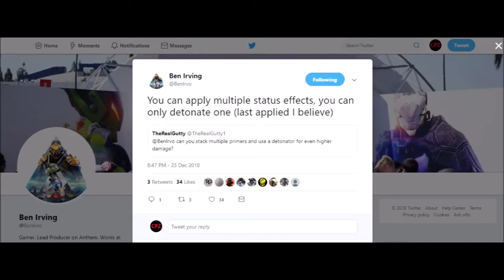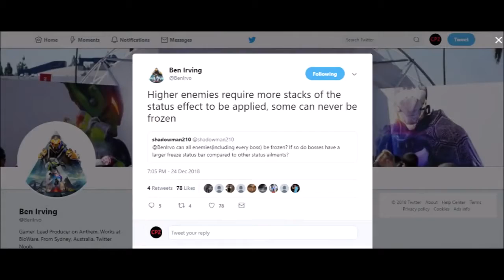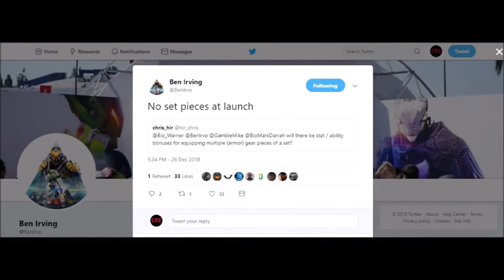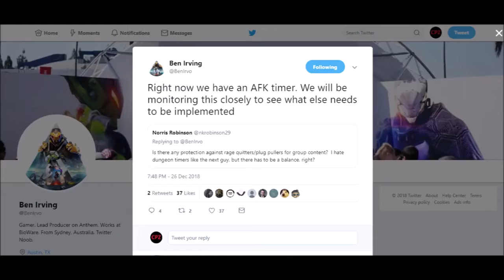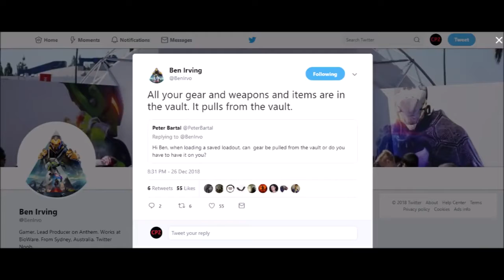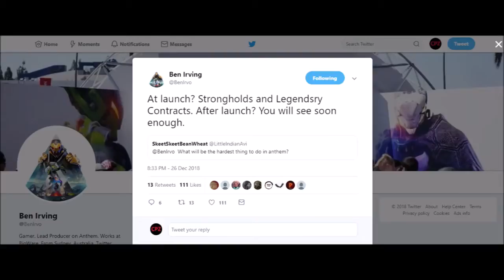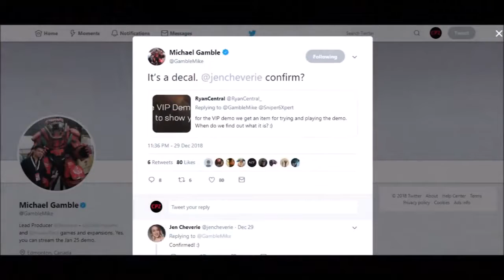Anthem Final UPDATE of 2018 End Game Loot Cosmetics and so much more!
Anthem NEWS! Final QnA of 2018! End Game Loot Cosmetics and so much more!